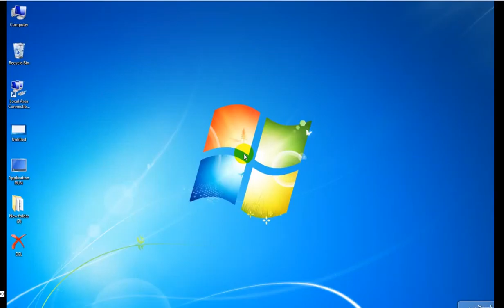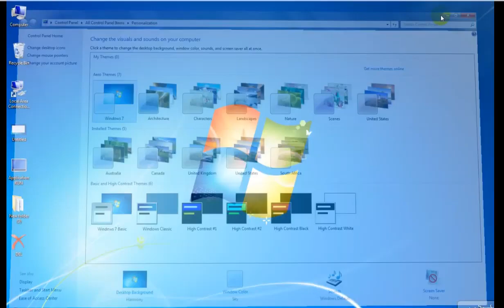Tamonisha Tricks : How To Screen Saver Settings on Windows7 - Power Save Settings on Windows 7